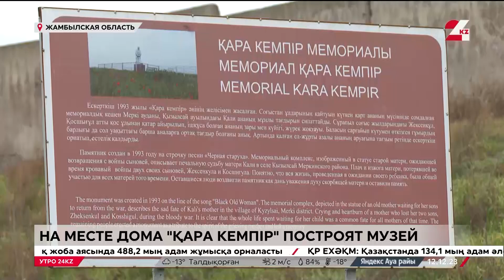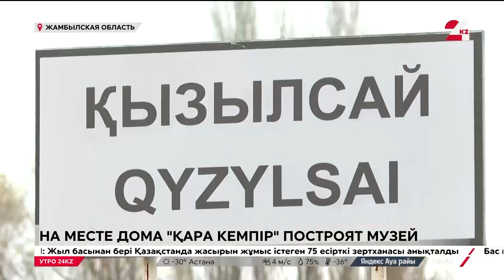На месте дома «Қара кемпір» построят музей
В груду развалин вот-вот превратится дом «Қара кемпір» в Меркенском районе Жамбылской области. Так прозвали женщину-мать, которая безнадёжно ждала возвращения сыновей, погибших на войне. После того, как в 70-х годах прошлого века известная в народе бабушка ушла из жизни, её маленький дом ни разу не ремонтировали. А недавно его признали аварийным. Теперь на месте объекта сельчане просят построить дом-музей. Появится ли он в ауле Кызылсай, узнавала корреспондент «24KZ» Анастасия Сулейманова.